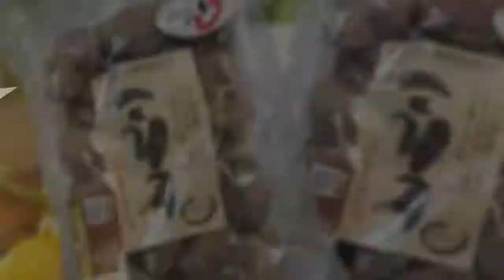Đắt ngang nhân sâm, nấm hương Nhật Bản có gì đặc biệt?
Nấm hương Oita của Nhật Bản với hương thơm, vị miễn chê, đồng thời được trồng trên một loại gỗ quý với số lượng có hạn nên chúng đang được các bà nội trợ Việt săn lùng dù có giá đắt ngang nhân sâm, khoảng 8,6 triệu đồng/kg.